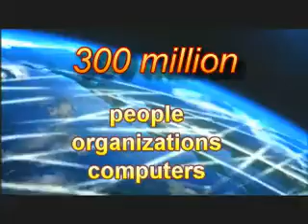Human Internet Project - High Quality Version - Google 10^100 Contest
Project entry for Google 10 to the 100 contest.

The Human Internet Project unites the worldwide green movements - connecting 300 million people, organizations and computers together on a permanent basis to tackle some of earths most pressing problems, such as climate change, poverty, extinction of species, malaria, freshwater, pollutionetc.

The Human Internet Project is made up of these basic components:

a) EARTHSHIP Summit: this is the world's largest charity event for massive environmental and social change, which includes conferences, exhibitions, concerts, sustainability competitions, and more

b) A200: the "Assembly of 200 Non-G8 Nations", is a meeting of the worlds poorest nations at the same time as the G8 World Leaders Meeting in Canada in 2010. Also invited will be non-profit organizations, green businesses and concern citizens of the world. We will then produce a summary report of all the world's concerns for submission to all the G8 World Leaders

c) IMAGINE music & arts festival: since music is a universal language that can unite people, we will hold a 3-day charity music & arts festival similar to WOODSTOCK 69 & LIVE8 to create a spark for massive change.

d) E=MC2, a green social network like FACEBOOK to unite the worldwide green movement and to coordinate the EARTHSHIP Summit, the A200 and the IMAGINE - music & arts festival.

Remember to vote for us and also to tell us which rock bands and speakers you like to see at our event.